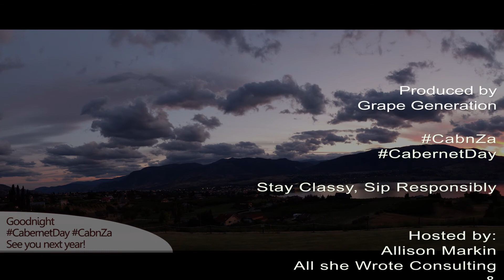Grape Generation - Cabernetday CabnZa - Poplar grove Winery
Grape Generation on site at Poplar Grove Winery for the Cabernet Day tasting. Thank you to the wineries, Allison Markin, Rick Bakas, and Murrays Pizza for a great night!

Soundtrack by Okanagan's own, Kirk Dixon
"Follow the Strings"